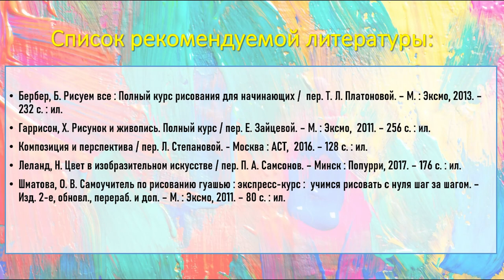Закат на море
Сотрудники Центральной городской библиотеки им. М. В. Ломоносова представляет мастер-класс по рисованию гуашью.